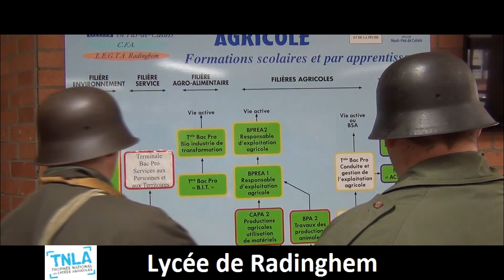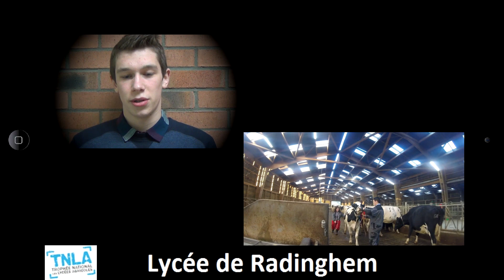tnla 2017 lycée radinghem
Concours vidéo TNLA 2017 Lycée de Radinghem.